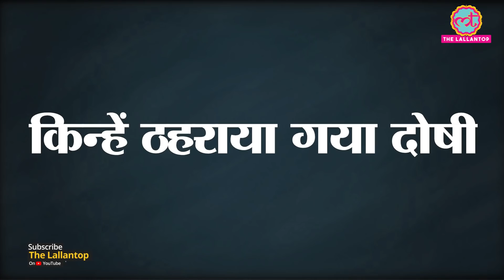Tis Hazari Court: Rape Victim के Father के Murder में Kuldeep Sengar को होगी सजा। Unnao Rape Case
In addition to the rape case, Unnao ex MLA Kuldeep Singh Sengar of BJP is now set to be convicted in murder case of rape victim's father. Story by David John, Video by Siddhant Mohan.